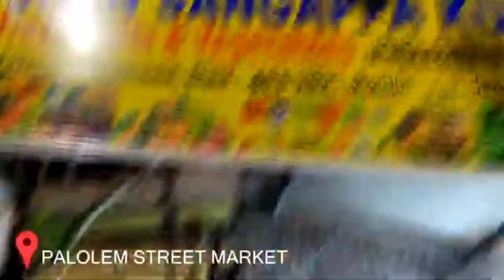GOA VLOG | EPISODE-2| Srushti Barlewar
Heyo guys,Episode-2 of my GOA VLOG is here!!!

Check out my Sister APURVA BARLEWAR's YouTube Channel for GOA FOOD VLOG on 11 January, Saturday :-